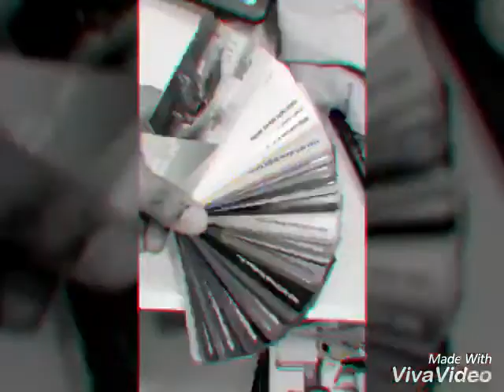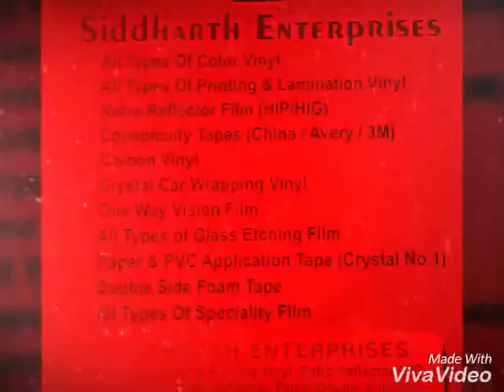VINYL CAR WRAP ROLL INDIA 2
We are importer, Wholesaler & Stockists. Supplies by All our India

Vehicle wrapping is the art of completely transforming the bodywork of a vehicle by the application of a self-adhesive vinyl film. Vinyl wrapping lets you change your car’s colour temporarily without re-painting the original finish. Fully removable film gives your car a new look while keeping the old one. It ensures the same optical appearance and surface structure like a regular paint finish. The film’s density guarantees 100% opacity and actually shields the paint against chips abrasions and weathering to preserve your cars resale value. You can get back to your original paint or re-wrap your vehicle again at anytime in no time.art of completely transforming the bodywork of a vehicle by the application of a self-adhesive vinyl film. Vinyl wrapping lets you change your car’s colour temporarily without re-painting the original finish. Fully removable film gives your car a new look while keeping the old one. It ensures the same optical appearance and surface structure like a regular paint finish. The film’s density guarantees 100% opacity and actually shields the paint against chips abrasions and weathering to preserve your cars resale value. You can get back to your original paint or re-wrap your vehicle again at anytime in no time.